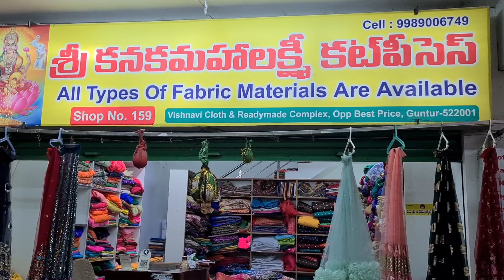గుంటూరులో పక్కా partywear fabrics on OFFER,,don't miss, courier available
sri kanaka mahalakshmi cut pieces
shop.no.159
vishnavi complex
opposite to best price Mangalagiri road
 guntur

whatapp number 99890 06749